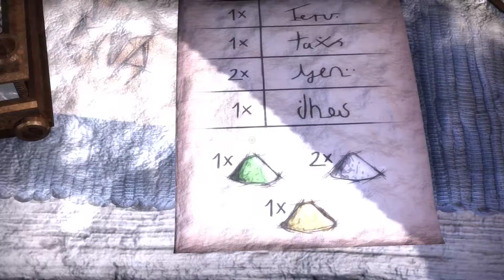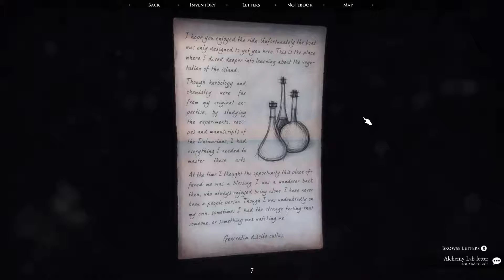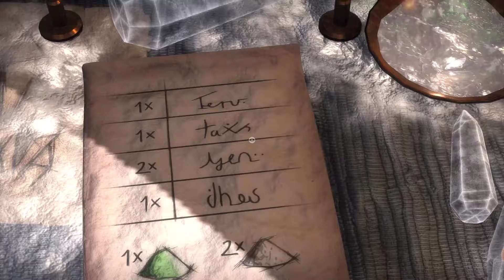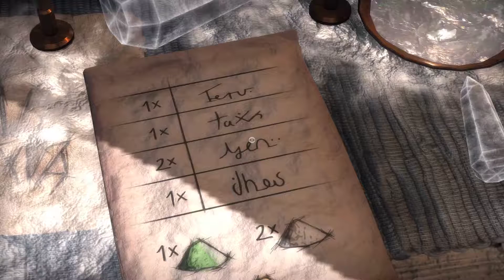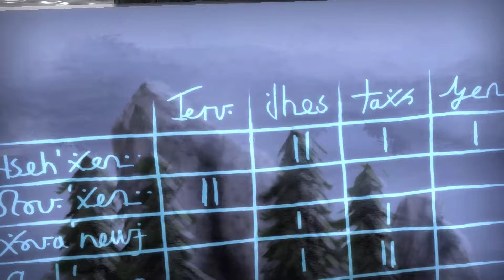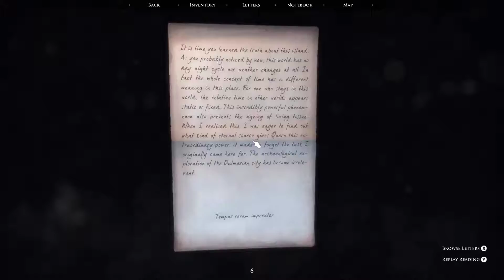Quern - Undying Thoughts, Part 3 / The Alchemists Lair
Quern is a modern puzzle adventure with similarities to one of my childhood favourite games called Myst. Can I solve the islands puzzles and mystery or will I be trapped in this beautiful paradise forever? Brain engage!